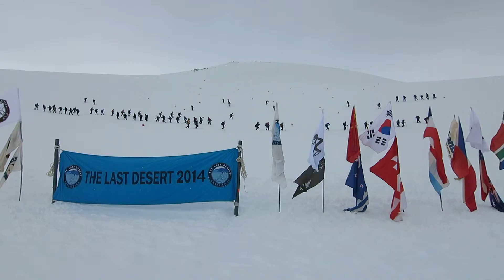The Last Desert (Antarctica) 2014: Stage 3 Climb to Plateau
The 4 Deserts Race Series is a collection of four, 250 kilometer, six stage footraces across the world's largest and most forbidding deserts including the Gobi March in China, the Sahara Race in Namibia, the Atacama Crossing in Chile and The Last Desert in Antarctica. Established in 2002, in 2016 the 4 Deserts Race Series will celebrate its 50th race.

Competitors are challenged to go beyond the limits of their physical and mental endurance. Racing self-supported in the most inhospitable climates and formidable landscapes, they must carry all their own equipment and food and are only provided with drinking water and a place in a tent each night to rest.

The series, named again by TIME magazine in 2010 as one of the world's Top 10 Endurance Competitions, comprises the Atacama Crossing in Chile, the Gobi March in China, the Sahara Race in Egypt and The Last Desert in Antarctica.